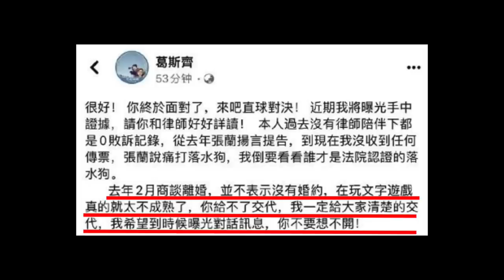大S前夫被爆出軌照片韓網反應！/LE SSERAFIM誰站C位最好呢？｜DenQ